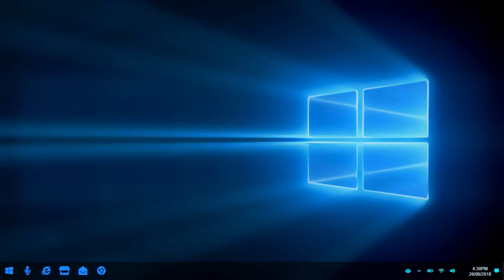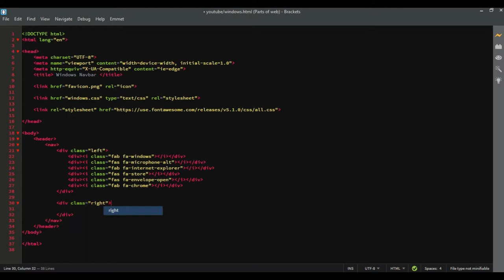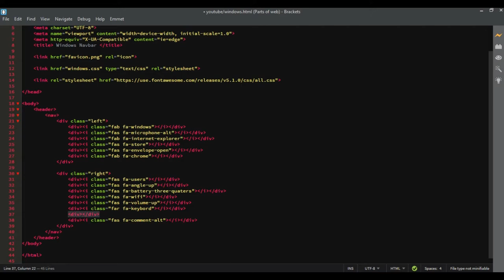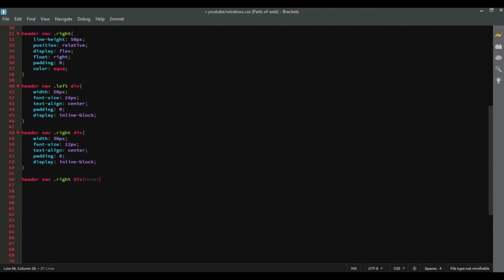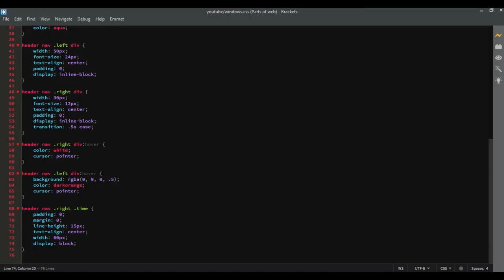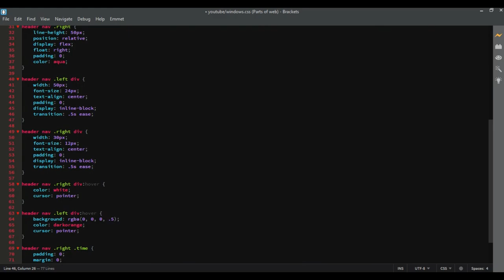Windows 10 Navbar | Using HTML 5 and CSS 3 | File include